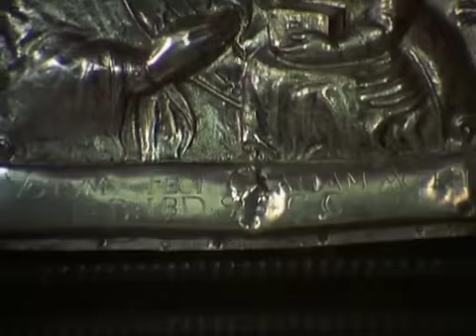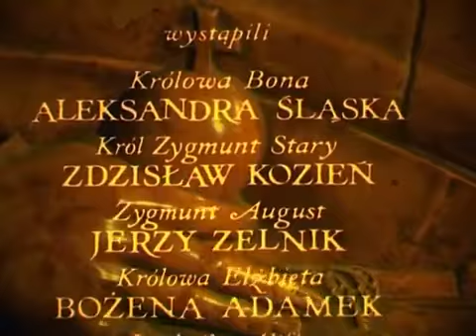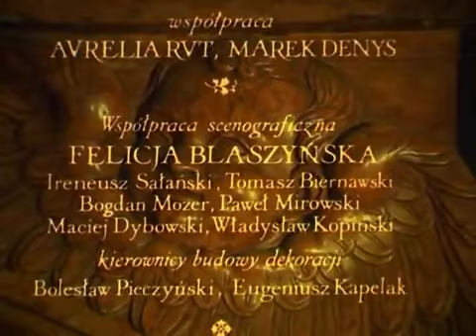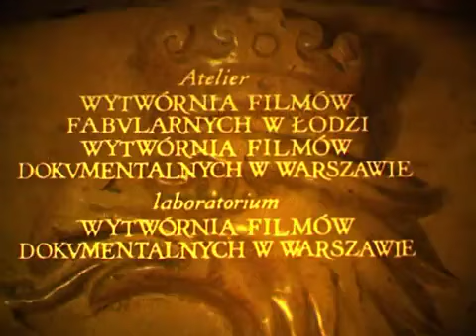Королева Бона 1980 (7 серия)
Сериал рассказывает о жизни польской королевы Боны Сфорца Арагонской, жившей в XVI веке. Бона принадлежала к знатному итальянскому роду, была дочерью герцога Миланского. Ей с детства были привычны большая политика и дворцовые интриги. Прекрасно образованная, знавшая испанский язык и классическую латынь, Бона приводила в восхищение даже профессоров из Краковской академии. Королевой она стала в 1518 году, выйдя замуж за короля Польши Сигизмунда Старого, который быстро попал под её влияние.